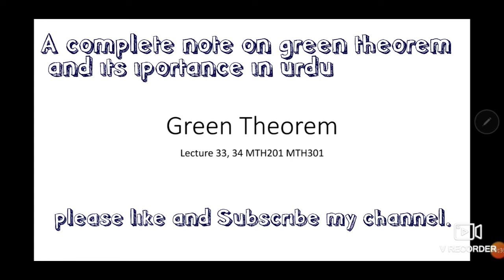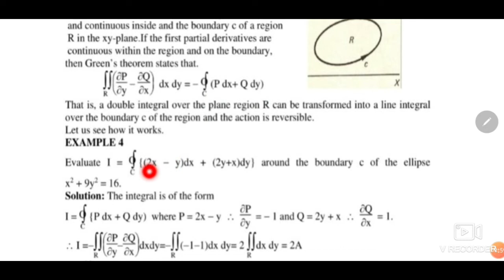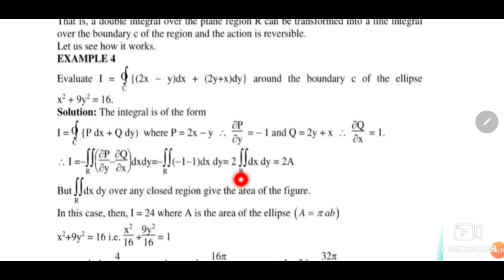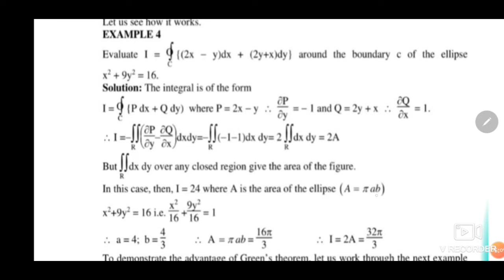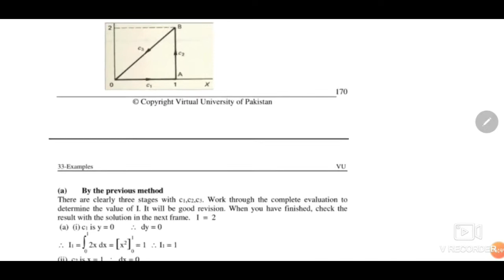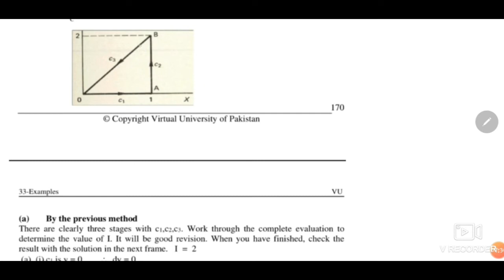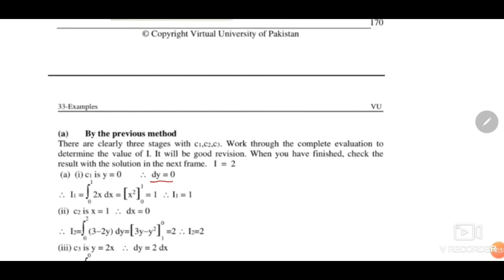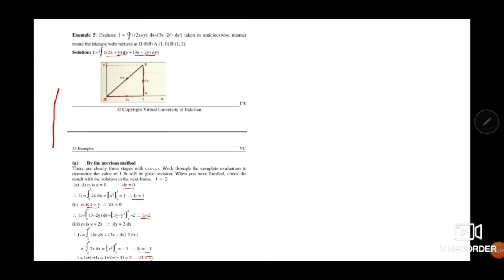Green theorem in urdu|| short lecture 33,34 mth201 and mth301.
mth301_33,34
mth201_33,34
Link for line intageral lecture👇

Here Imran online tutor.
On my channel you got all assignments of Mathematics.
All lecture about Mathematic problems.
All lecture of Mth301,mth201,Mth403,Mth405 and Mth102.
For massenger group.

For any quiry my whatsapp number .